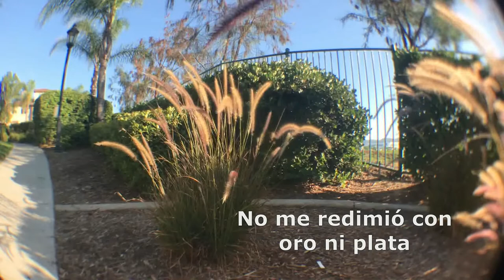En El Mercado De Esclavos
Escribí una corta poesia hace tiempo que se convirtió en canción. La poesia es la siguiente:

En el mercado de esclavos estaba
Por el pecado oprimido andaba
Jesús me dio la verdadera libertad
Libre ahora gozo de su amistad

No me redimió con oro ni plata
Fue su preciosa sangre escarlata
grande y incomprensible es su amor
Lo mostró en la Cruz con muerte y dolor

Mi pecado reconocí
Necesitado me vi
A su mano me aferré
Nunca me soltaré

Debió decir:  Nunca me soltará, porque es él quien me sostiene, no es por mi fuerza que no tropiezo.  Jesús dijo que el que peca es esclavo del pecado.  Pero Jesús es el único que puede redimirnos de la esclavitud y hacernos verdaderaente libres.